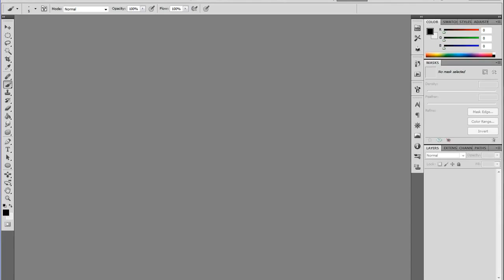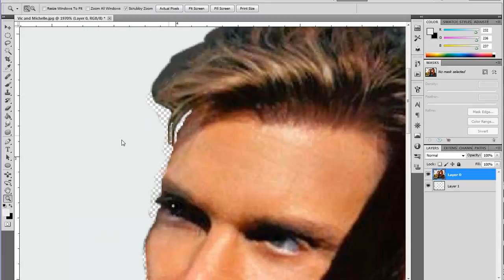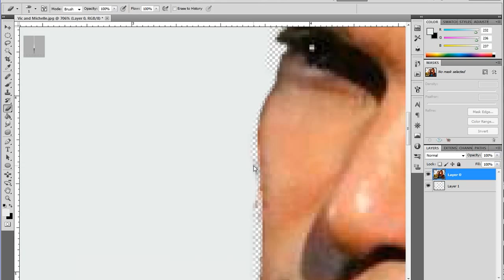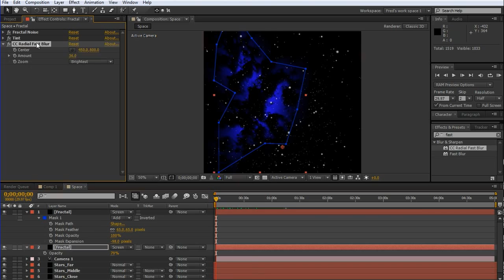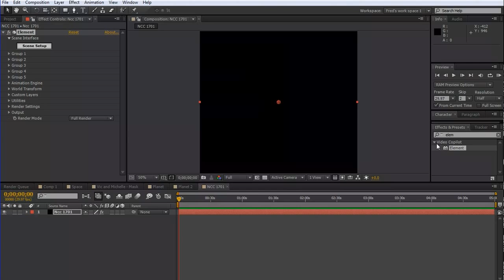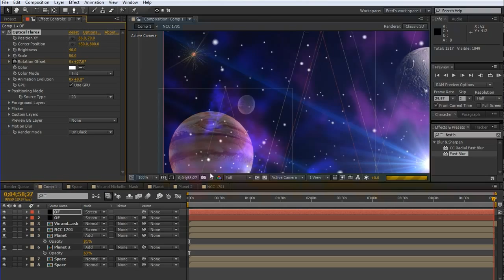PromoRific - Speed Art - Star Trek Continues (STC)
This project was inspired by the hit online show called  "Star Trek Continues"

Give them a visit, if you're into watching great new Star Trek shows. :)

Also check out... The Art of Speed Art. ^_^
You'll get a chance to see digital art work being made from start to finish, In ten minutes or less... ;-)

Video Production Specs:
Project Completion Time: 2hr 11mins

Program and Elements Used:
Adobe Photoshop
Adobe After Effects
VC Element 3D
An online image of, Vic Mignogna and Michele Specht

The art made within this project can be downloaded for free @
Image SIze: 900x1600
File size: 1.26Mb
Bunus Image: 1.09Mb
File Format: .PNG

Fred F.